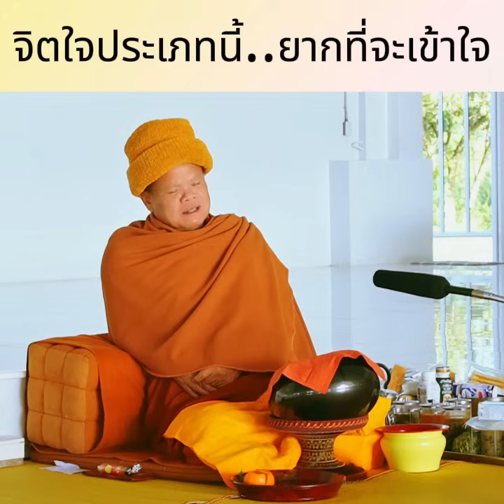จิตใจประเภทนี้..ยากที่จะเข้าใจ - พระอาจารย์โสภา สมโณ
"จิตใจประเภทนี้..ยากที่จะเข้าใจ"

พระอาจารย์โสภา สมโณ
เทศน์อบรมพระ แม่ชี ฆราวาส ก่อนฉันภัตตาหาร
๒๐ พฤศจิกายน ๒๕๖๖

โครงการบวชวัดป่า